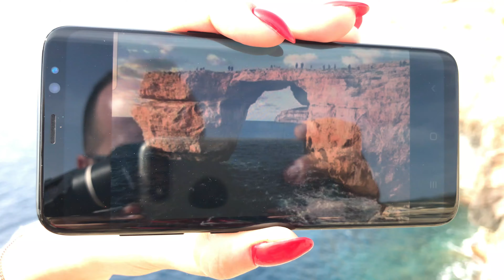MALTA | Gozo i Comino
Malta

[CAT]
Creuem en ferri fins a l'illa de Gozo i dormir a Qala, on són les festes del poble. Dediquem dos dies a visitar la illa. Comencem per la Tal-Mixta Cave tot i que el dia no acompanya gaire. Continuem vorejant la costa per Marsalforn i passem per davant les salineres d'on s'extreu sal. Fem una paradeta a Wied il-Ghasri, una llengua de mar que entra endins com un canyó i hi fem un bany.
Seguim fins a un petit assentament pesquer, on hi ha una badia tancada amb sortida a mar obert per un petit túnel. Fem una passejada en barca a mar obert i tornem a la badia. Des d'aquí mateixens tornem a banyar al Blue hole, un forat de 30m de profunditat dins el mar, impressionant! Aquí fins al 2017 hi havia la finestra de Malta, una famosa formació rocosa que va col·lapsar i va caure, en lloc de veure-la ens arribem fins a Wied il-Mielah, una formació rocosa semblant que hi ha al nord de l'illa. A la nit fem una visita a la ciutadella de Victoria, és com ficar-se dins la sèrie de Joc de Trons. Per últim abans de tornar, fem la turistada més gran de Malta, visitar l'illa de Comino i la Blue lagoon.

[ESP]
Cruzamos en ferry hasta la isla de Gozo y dormimos en Qala, donde están las fiestas del pueblo. Dedicamos dos días a visitar la isla. Empezamos por la Tal-Mixta Cave aunque el día no acompaña mucho. Continuamos bordeando la costa por Marsalforn y pasamos por delante de las salineras de donde se extrae sal. Hacemos un parada en Wied il-Ghasri, una lengua de mar que entra adentro como un cañón y hacemos un baño.
Seguimos hasta un pequeño asentamiento pesquero, donde se encuentra una bahía cerrada con salida a mar abierto por un pequeño túnel. Damos un paseo en barca a mar abierto y volvemos a la bahía. Desde aquí nos volvemos a bañar en el Blue hole, un agujero de 30m de profundidad en el mar, ¡impresionante! Aquí hasta el 2017 estaba la ventana de Malta, una famosa formación rocosa que colapsó y cayó, en lugar de verla nos acercamos hasta Wied il-Mielah, una formación rocosa similar al norte de la isla. Por la noche hacemos una visita a la ciudadela de Victoria, es como meterse en la serie de Juego de Trons. Por último antes de volver, hacemos la mayor turistada de Malta, visitar la isla de Comino y la Blue lagoon.

Video en 4K
Mavic Air